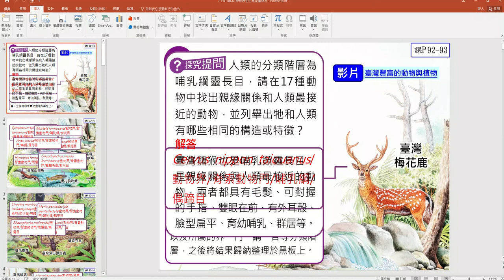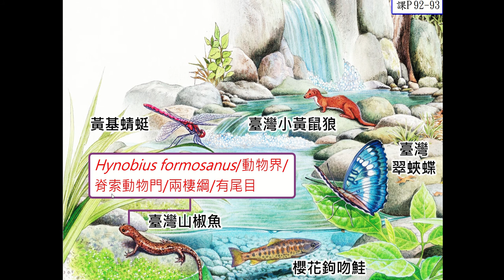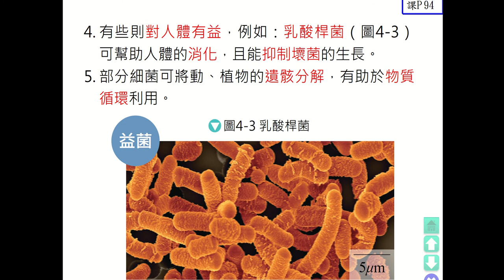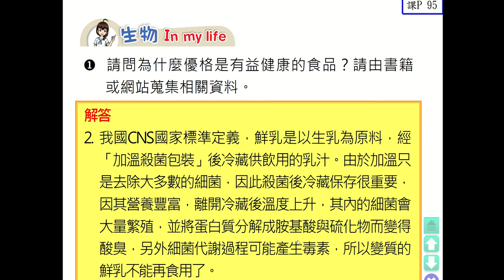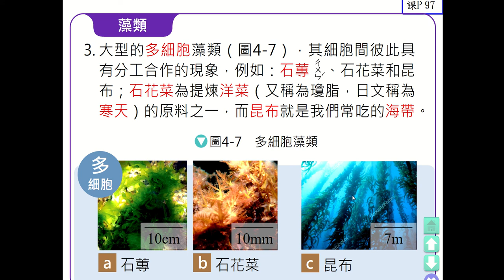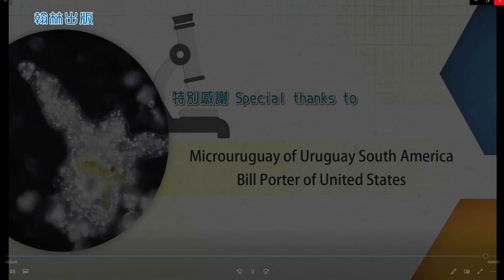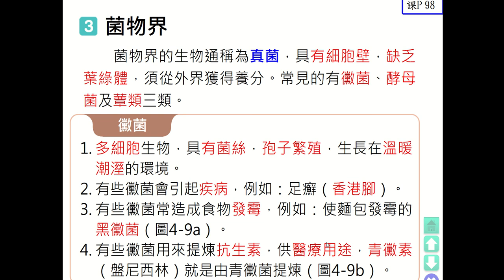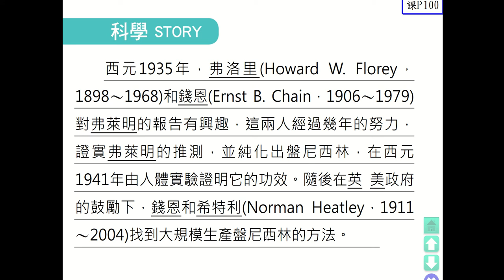108課綱國一生物下4-1原核原生生物與菌物界